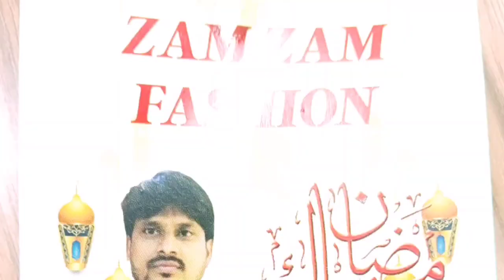Asansol : তৃণমুল প্রার্থীর বিগত দিনের কাজের সম্পর্কে বললেন বিজেপি নেতা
Asansol : তৃণমুল প্রার্থীর বিগত দিনের কাজের সম্পর্কে বললেন বিজেপি নেতা  কৃষ্ণেন্দু মুখার্জি